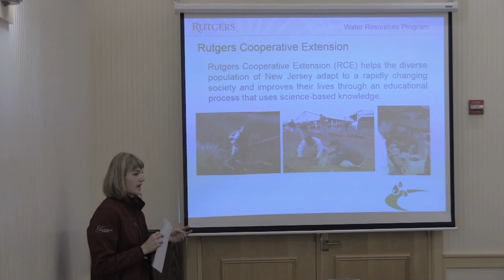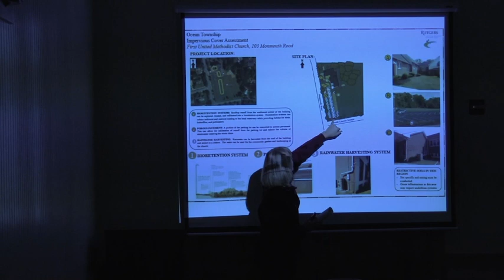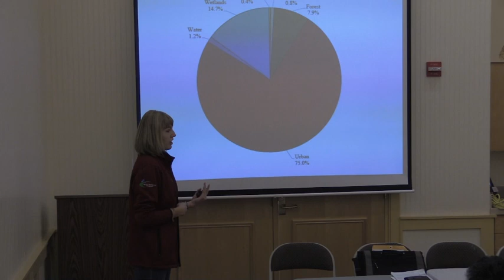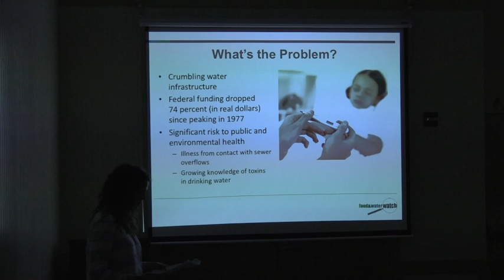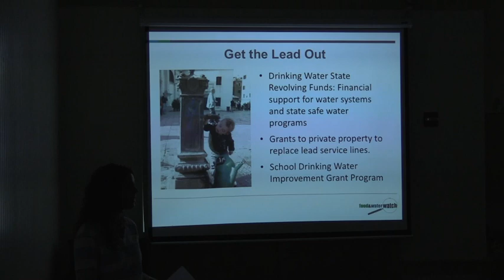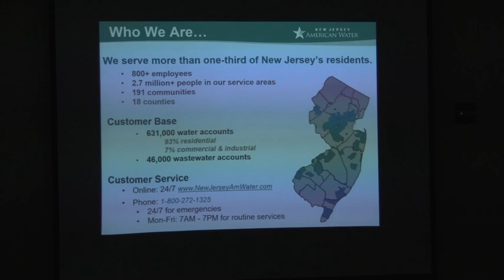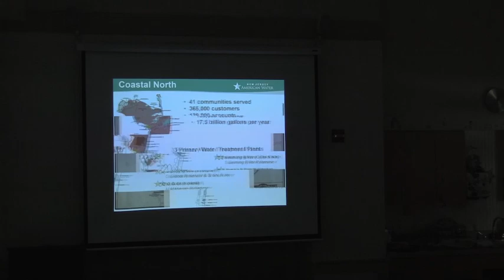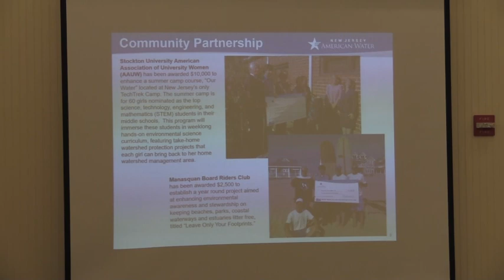Managing Water for All our Needs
Township of Ocean, Water Forum held at Ocean Twp Library, Monmouth County, NJ on October 21, 2017